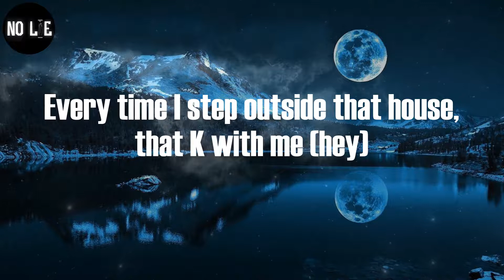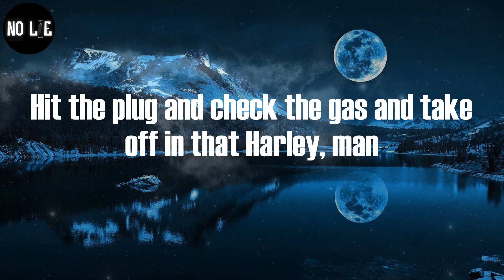lil Shordie Scott, "Rocking A Cardigan in Atlanta" (Lyric Video)